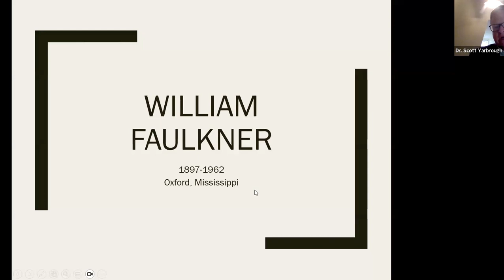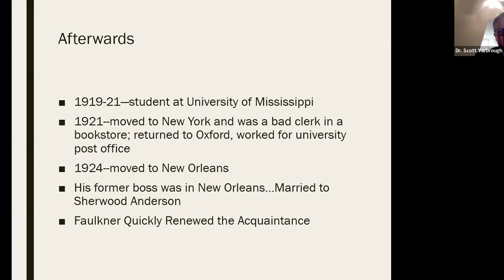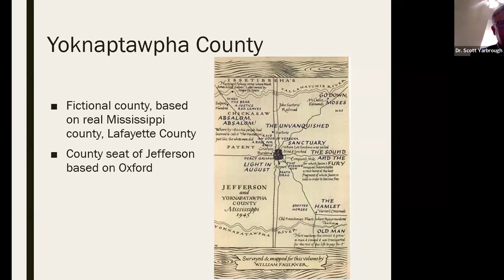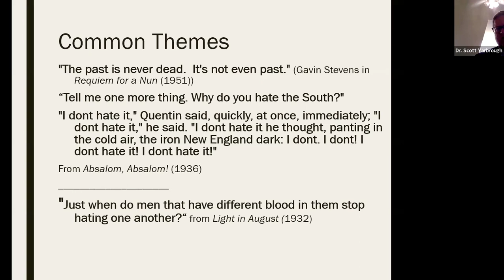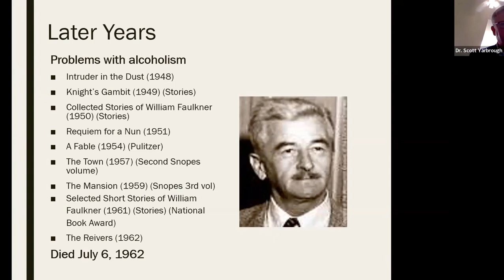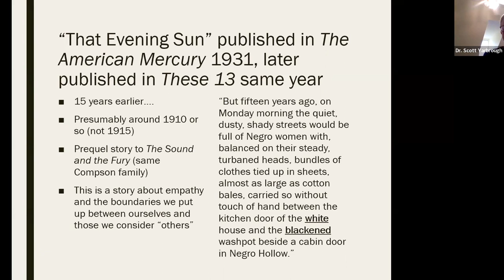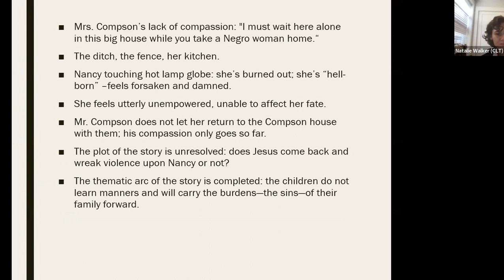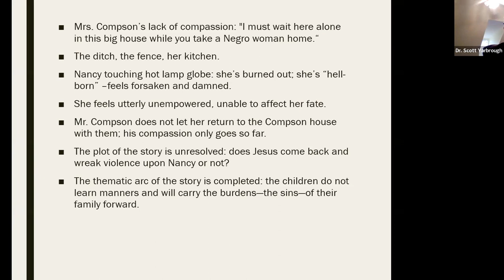Faulkner and "That Evening Sun"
On Thursday, May 23rd, Dr. Scott Yarbrough from Charleston Southern University discussed William Faulkner's magnificent short story, "That Evening Sun."

If you've never read Faulkner before, this is a perfect introduction; if you have, don't miss this close read of one of Faulkner's many masterpieces.